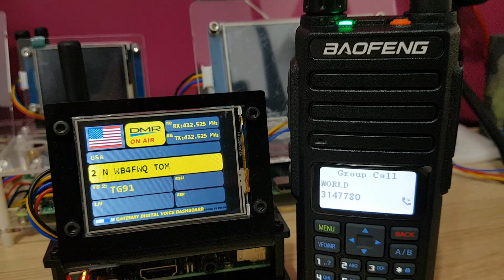Novo Baofeng Digital DMR DM-1801 PY2GPS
Teste de recepção do Baofeng Digital DMR DM-1801 com Hotspot PY2GPS